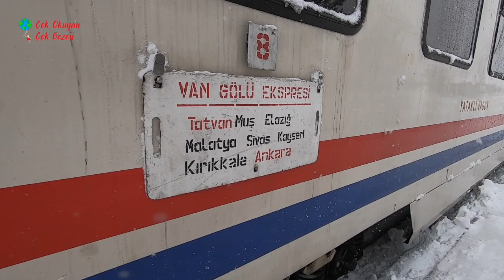Van Gölü Ekspresi | 27 Saat Süren Bir Yol Hikayesi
Van Gölü Ekspresi, Ankara-Tatvan arasında gidip gelen, Anadolu’nun tam ortasında yaklaşık 27 saatlik bir yolculuk vaadeden, Doğu Ekspresi’nin tahtına göz dikmiş tren hattımız. Doğu Ekspresi popüler olunca gözler ülkemizdeki diğer tren yolculuklarına döndü ve ilk sıraya Van Gölü Ekspresi yerleşiverdi.

2019 yılı Şubat’ın son günü yola çıkıp, 1 Mart’ta tamamladığım Van Gölü Ekspresi deneyimimi döner dönmez paylaşmak istedim. Hadi gelin, adım adım neler yaşadığıma birlikte bakalım.

Van Gölü Ekspresi, Van ve Diğer Tren Rotaları için gezi yazılarım;

❓ÇOK OKUYAN ÇOK GEZEN KİMDİR❓

Avrupa, Kafkaslar, Uzakdoğu, Balkanlar, Afrika, Asya, Güney Amerika ve Ortadoğu’da 60’dan fazla ülkeyi gezdim. Gezi yazılarımı da başta Çok Okuyan Çok Gezen blogumda olmak üzere farklı internet sitelerinde ve dergilerde yayınlıyorum. Seyahat virüsü kanıma girdiğinden bu yana geziyorum.🚀

Öğrenmenin sonu yok, yeni yerler görmek, yeni insanlar tanımak, yeni bilgilere ulaşmak, araştırmak, kendini geliştirmek hiç bitmeyecek bir yolculuk, ben de bu yolculukta bir garip seyyah… ✈️

Yolda kalın! 🚙🚗